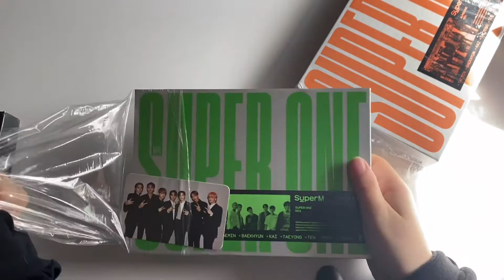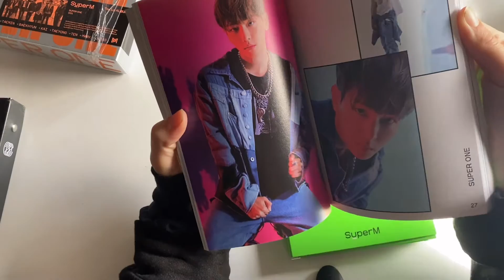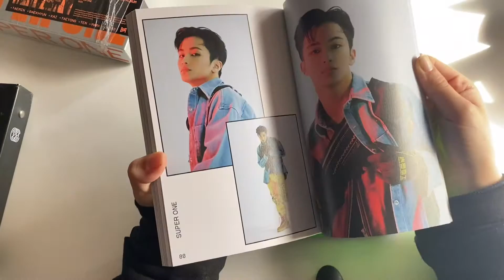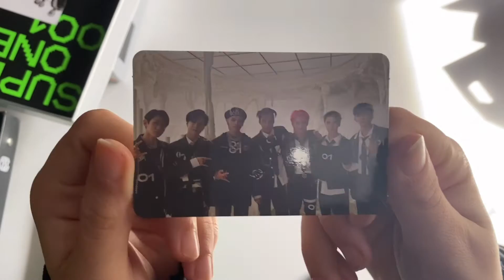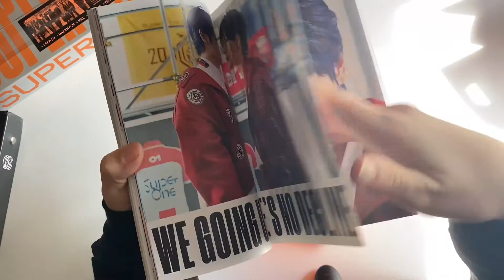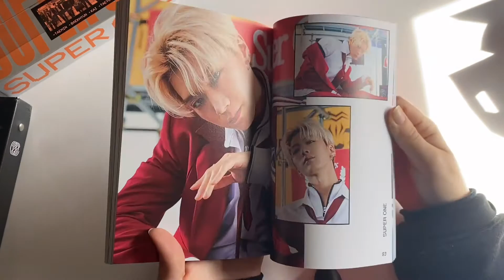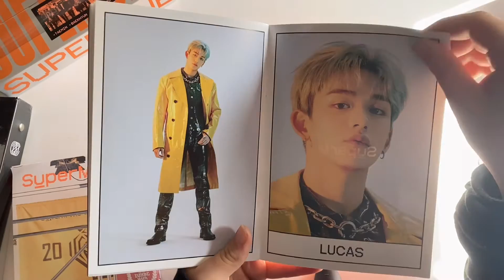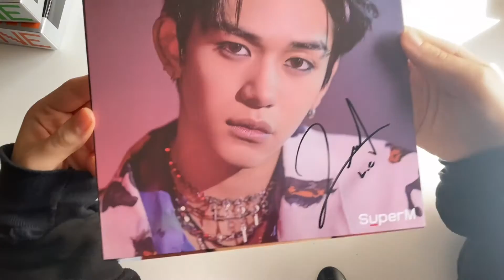Super M super one US albums/ signed LP unboxing - I waiting so long for these 😭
Hi!! I’m Ness, this is my superm super one us edition albums unboxing, I joined a group order for these and they have finally found there way home to me. So this is oldish albums unboxing.

Plus my brain works faster then my mouth so I change topics quickly.  Also I have the dogs as always in with me so there will be background noise

🐳 social media 🐳

Instagram : @wenbebezen ( trade account)